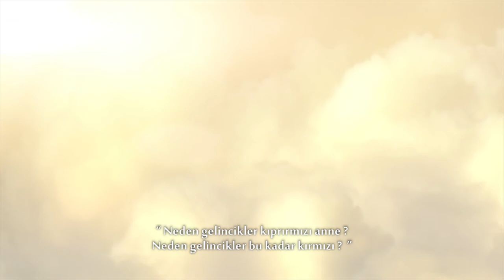QF 1915 ( Türkçe altyazılı )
Anzak'ların Gelibolu'ya çıkışlarının 100'üncü yılı nedeniyle Gelibolu'da düzenlenecek olan Anzak günü anma törenleri için, Qantas Havayolları 21 Nisan 2015 tarihinde özel bir uçuş düzenleyerek Anzak yakınlarını İstanbul'a getiriyor.  "Evinde hissetmek" (feels like home) temalı bu iki dakikalık videoda; birbirinden binlerce kilometre uzakta olan ama spiritüel olarak birbirine bağlanmış yuvaların ve insanların hikayesi anlatılıyor.